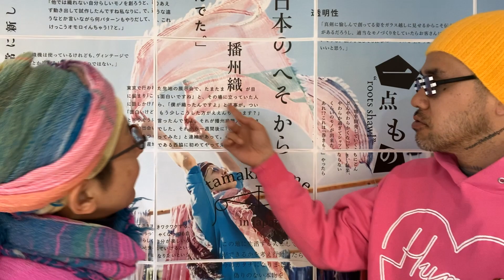tamaki niimeの日常「tamaki niimeのCMが流れる！？」